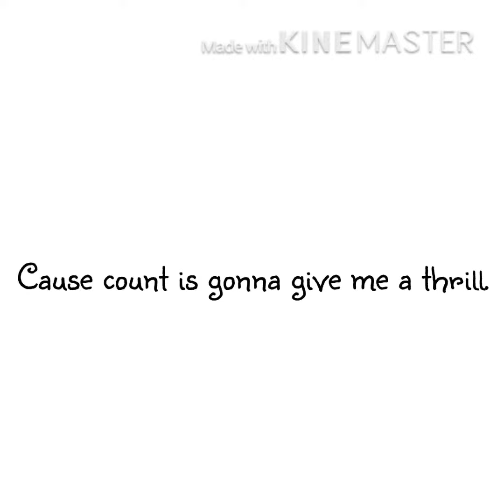Plotagon Numbers Song: Watch me climb!